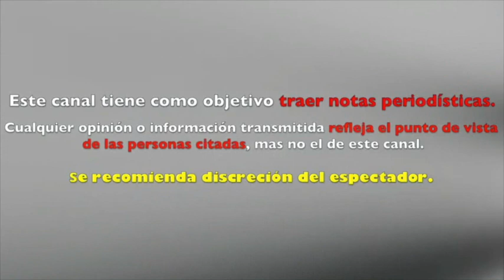MARISOL GONZALEZ anuncia con FOTO que ESTA EMBARAZADA NUEVAMENTE